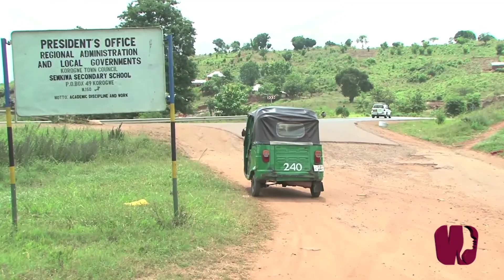WL OKT 15: Harakati za Kuandaa Mazingira Bora ya Elimu Kwa Mtoto wa Kike